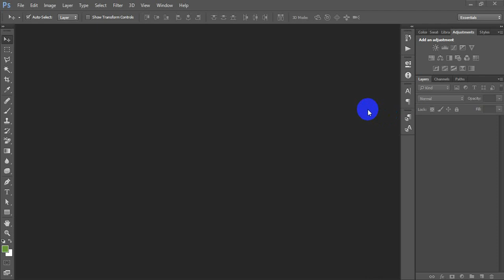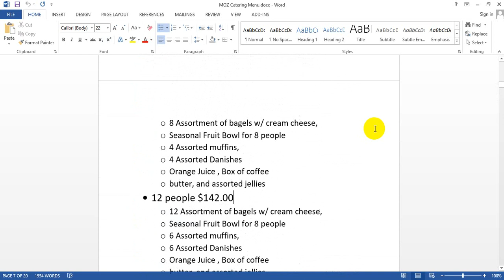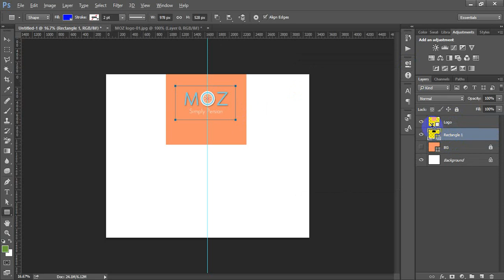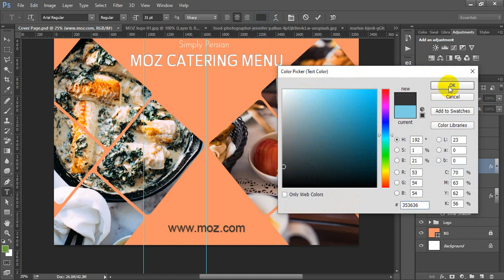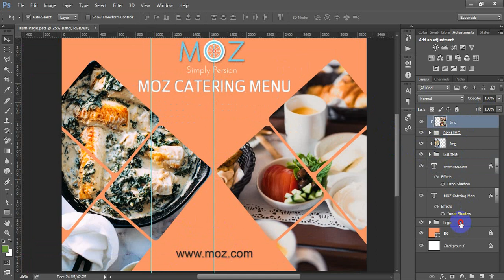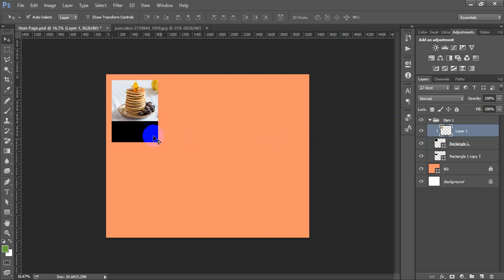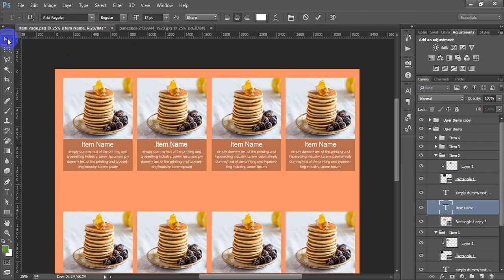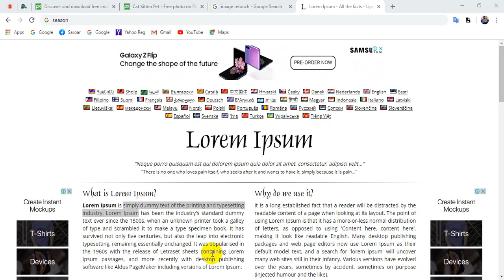Food Menu Design with Photoshop (Part One)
How to design a food menu with Photoshop?
Cover Page and Other One Page..